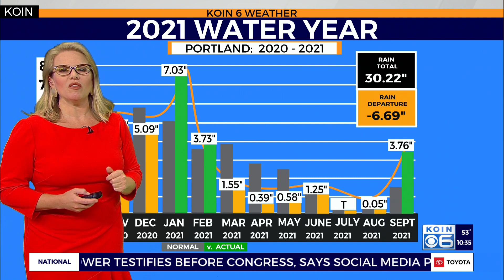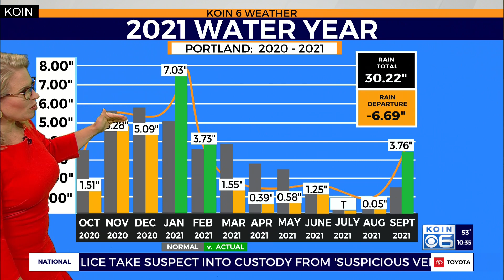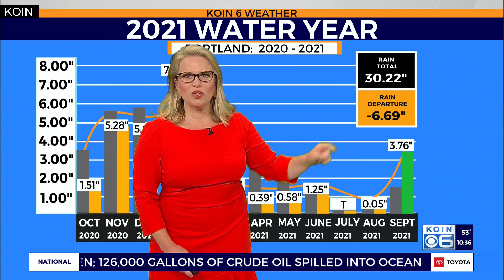Climate Corner - KOIN 6 Chief Meteorologist Natasha Stenbock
Discussing rain and the wildfire season. October 5, 2021